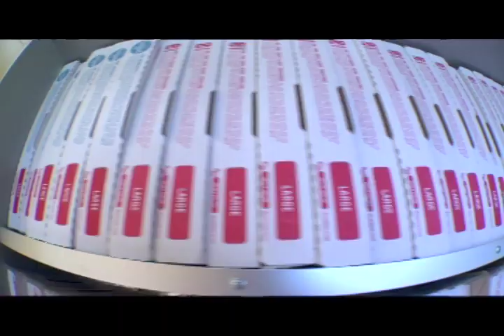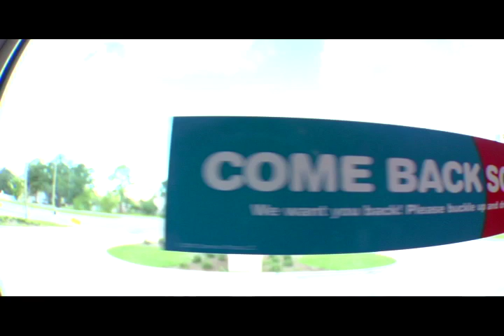Domino's Pizza 2010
Glenn Mueller of Domino's Pizza